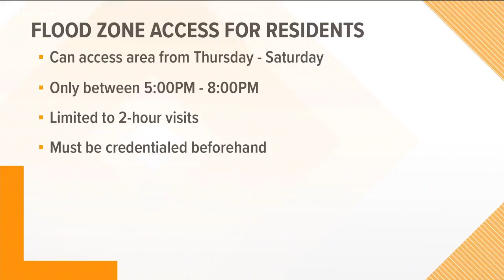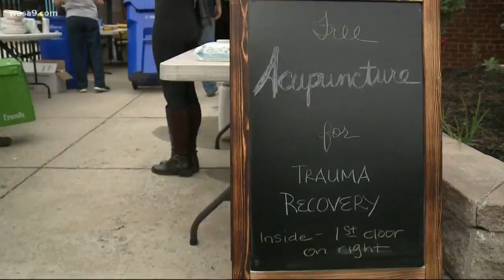Woman helps residents deal with Ellicott City flooding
A woman uses acupuncture to help residents and business owners cope with the Ellicott City flooding.